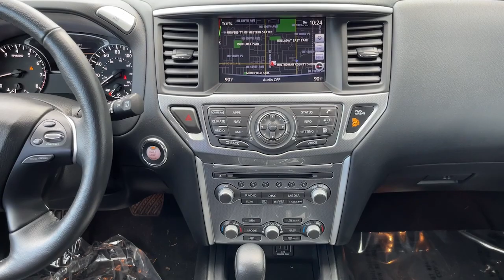2020 Nissan Pathfinder Portland, Beaverton, Vancouver, Gresham, Hillsboro, OR 2040701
Gray Used 2020 Nissan Pathfinder available in Portland, Oregon at Nissan of Portland. Servicing the Beaverton, Vancouver, Gresham, Hillsboro, OR area.

PRICED TO MOVE $2100 below Kelley Blue Book CARFAX 1-Owner Nissan Certified. Heated Leather Seats Third Row Seat Navigation READ MOREKEY FEATURES INCLUDELeather Seats Third Row Seat Navigation 4x4 Power Liftgate Rear Air Heated Driver Seat Heated Rear Seat Back-Up Camera Satellite Radio iPod/MP3 Input CD Player Onboard Communications System Aluminum Wheels Remote Engine Start Nissan SL with GUN METALLIC exterior and Charcoal interior features a V6 Cylinder Engine with 284 HP at 6400 RPM. Rear Spoiler MP3 Player Privacy Glass Remote Trunk Release Keyless Entry. EXCELLENT VALUEThis Pathfinder is priced $2100 below Kelley Blue Book. BUY WITH CONFIDENCEInspection completed by Nissan technicians and factory-authorized parts are used when necessary. Certified warranty is honored at any Nissan dealer nationwide 7-year/100000-Mile Limited Warranty Rental Car 24-Hour Roadside Assistance and Towing Assistance includes rental car reimbursement Certified warranty is transferable when sold from one private party to another CARFAX Vehicle History Report along with the CarFax 3-year Buy Back Guarantee SiriusXM Satellite Radio with 3-month trial subscription Pricing analysis performed on 11/8/2021. Horsepower calculations based on trim engine configuration. Fuel economy calculations based on original manufacturer data for trim engine configuration. Please confirm the accuracy of the included equipment by calling us prior to purchase.